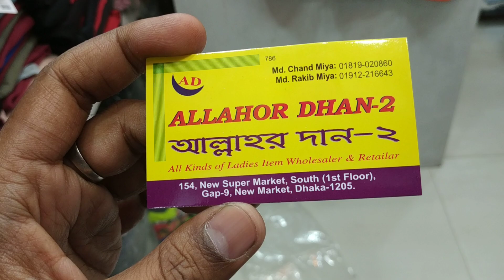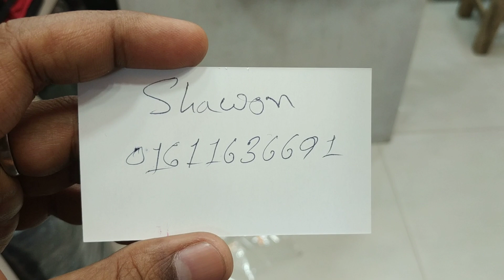৩০০টাকায় বৈশাখী ফ্রি সাইজের ওয়ান পিসের কালেকশন (Family And Friends)